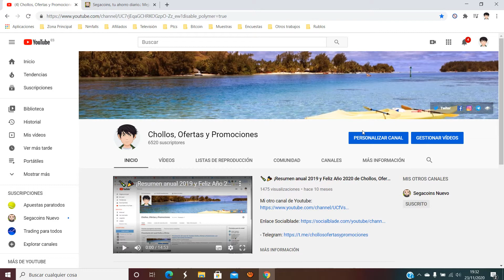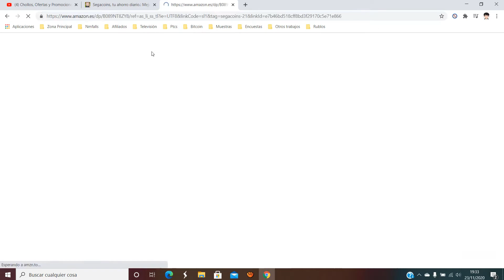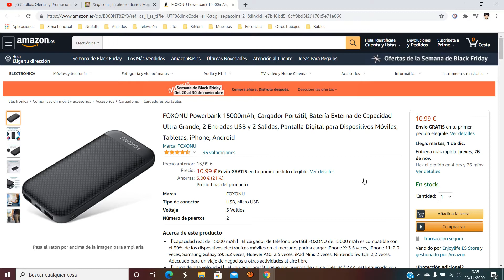🔋 ¡Oferta Amazon! Powerbank 15000mAh para 2 dispositivos barato 5,4€ ¡60% DTO! Opinión | Descuento 🔋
Powerbank 15000mAh para 2 dispositivos barato 11€

🔋 ¡Oferta Amazon! Powerbank 15000mAh para 2 dispositivos barato 11€ ¡21% DTO!

【Capacidad real de 15000 mAh】 El cargador de teléfono portátil FOXONU de 15000 mAh es compatible con el 99% de los dispositivos electrónicos móviles en el mercado, podría cargar iPhone X: 3.5 veces, iPhone 11: 2.9 veces, Samsung Galaxy S9: 3.2 veces, Huawei P30: 2.5 veces, iPad Mini: 2 veces, Nintendo Switch: 2,2 veces. Adecuado para un viaje de negocios u otras actividades al aire libre.
【Carga de alta velocidad】 El cargador portátil tiene dos puertos de salida USB 5V / 2.4A, está equipado con tecnología Auto-IC, podría detectar su dispositivo para ofrecer una corriente de salida de hasta 2.4A. Se recarga en solo 5-6 horas con un cargador de 5V / 2A y un cable USB adjunto, reduce el tiempo de carga, mejora la eficiencia de carga y extiende la vida útil de la batería.
【Indicador LED y diseño compacto】 Los 4 indicadores LED muestran la energía restante (25% -50% -75% -100%), para asegurarse de que conoce la energía disponible en cualquier momento. El banco de carga es liviano y fácil de agarrar, el diseño compacto hace que sea fácil de transportar y guardar en el bolsillo.
【Sistema de protección inteligente múltiple】 La batería de litio incorporada (la batería más segura del mercado actualmente) y el sistema de seguridad de protección múltiple protegen la batería externa contra sobrecarga, descarga excesiva, sobretensión, sobrecorriente y cortocircuito para extender su servicio vida.
【Lo que obtienes】 1x banco de energía de 15000 mAh (2 entradas (tipo C + Micro) y 2 salidas), 1 cable de carga micro USB, 1 manual de usuario, 24 meses de garantía y servicio al cliente siempre amigable.